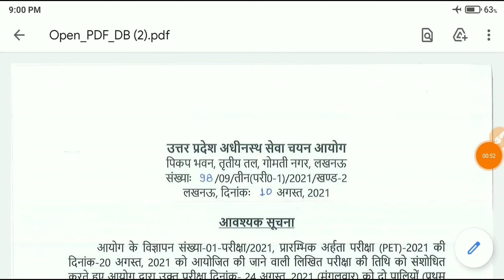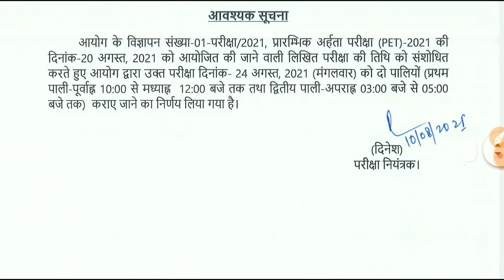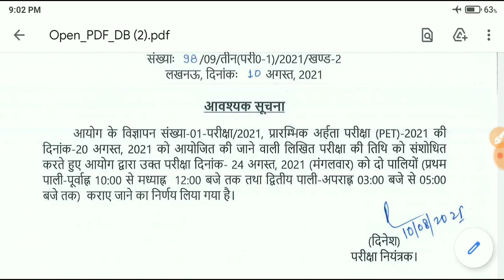PET की परीक्षा तिथि में बदलाव | 20 अगस्त को नहीं होगी परीक्षा | UPSSSC pet exam date